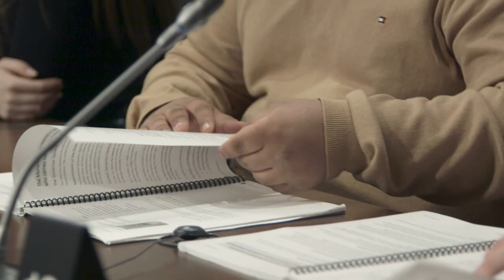Become a guide at Canada's Parliament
The Parliamentary Guide Program is looking for bilingual university students who are passionate about Canada’s Parliament. Join our team to develop your professional skills and make lasting friendships with people from coast to coast to coast!

Our Summer Program is open to students from across Canada, while the Fall/Winter Program is for students in the National Capital Region.